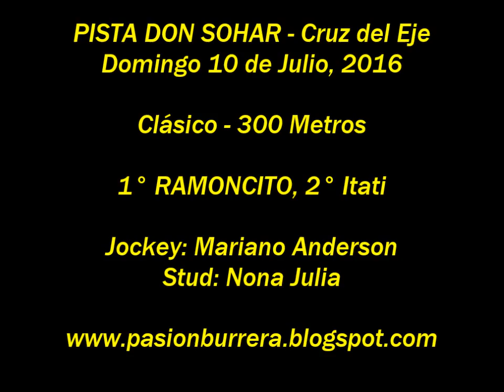Ramoncito, Don Sohar (10-07-16)